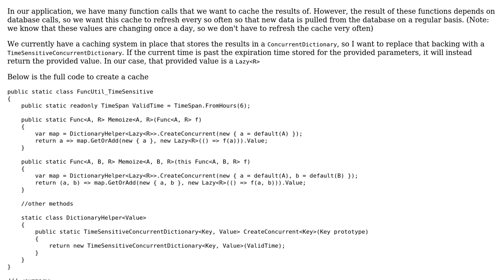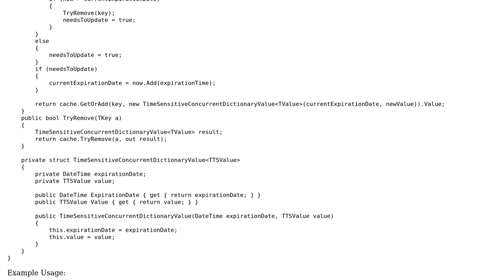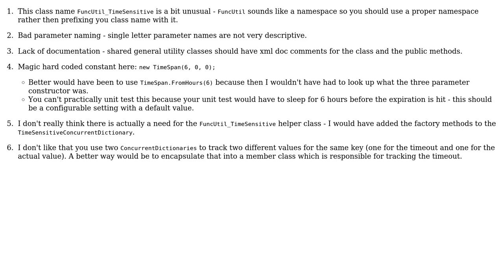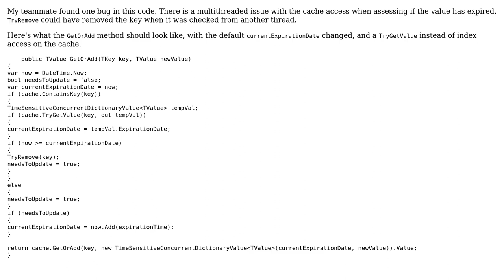Code Review: Time Sensitive ConcurrentDictionary (2 Solutions!!)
Code Review: Time Sensitive ConcurrentDictionary

With thanks & praise to God, and with thanks to the many people who have made this project possible! You are responsible for your own actions.